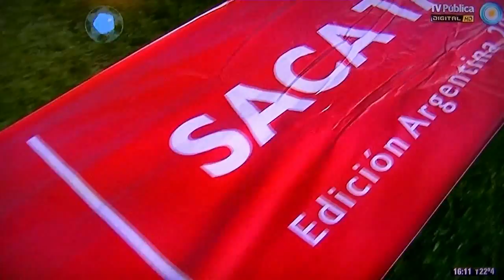Boca vs Atletico Rafaela 02 09 2012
Boca derroto a Atlético Rafaela por 2 a 1.
En las imágenes del video pareciera que el equipo visitante
tuvo más la pelota, pero el partido fue parejo,
y... en esto del fútbol, el que hace más goles, "gana"